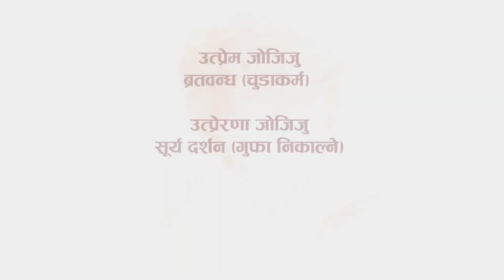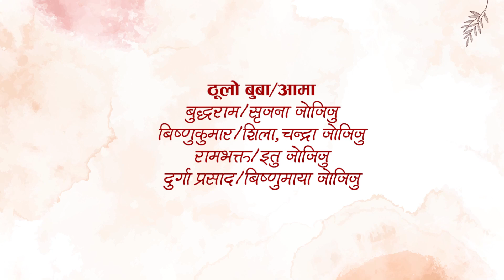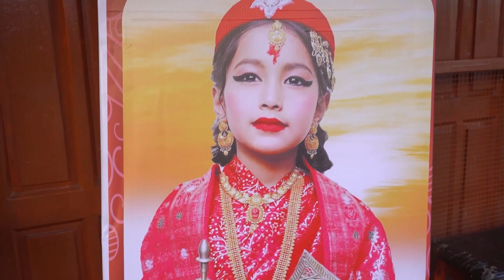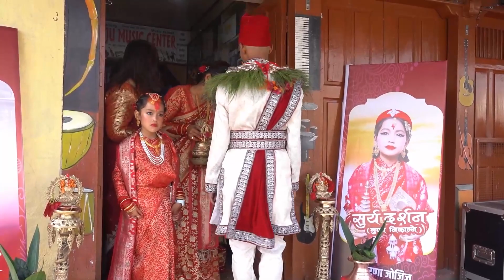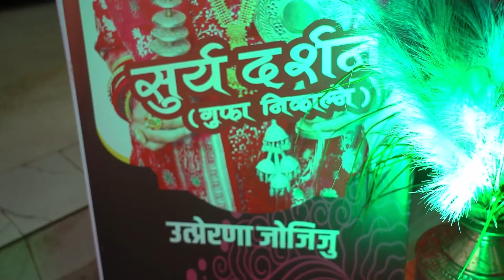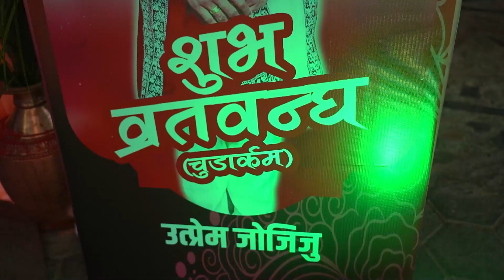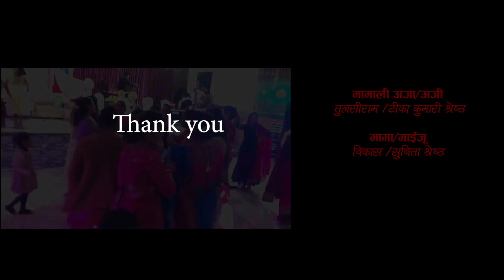बाल प्रतिभा उत्प्रेम जोजिजु, उत्प्रेरणा जोजिजु को ब्रतबन्ध तथा सुर्यदर्शन कार्यक्रम २०७९